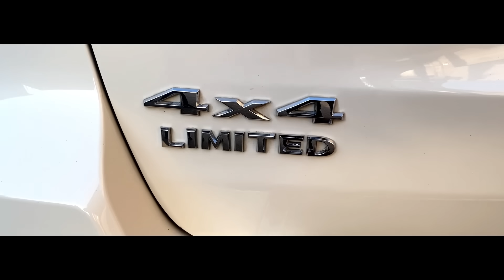Asi QUEDO la GRAND CHEROKEE de SUBASTA CHOCADA a RESTAURADA? (rebulding)